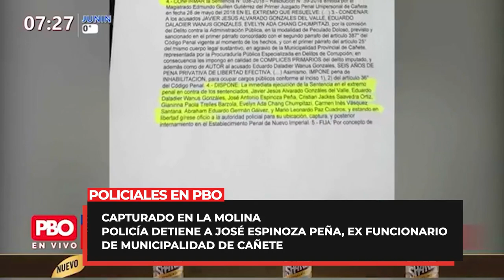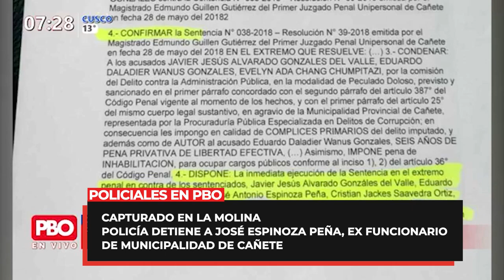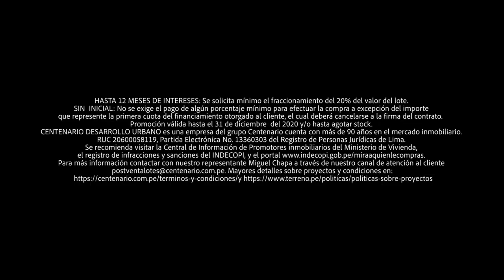Intervienen a sujeto que agredió brutalmente a su pareja con pico de botella rota 🚨 ¡A CUIDARSE!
¡CUIDADO!

🚨 Intervienen a sujeto que agredió brutalmente a su pareja con pico de botella rota en Carabayllo